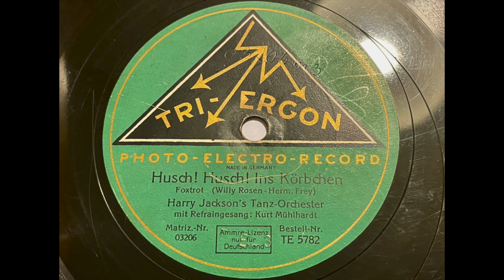Harry Jackson & Kurt Mühlhardt - Husch Husch ins Körbchen